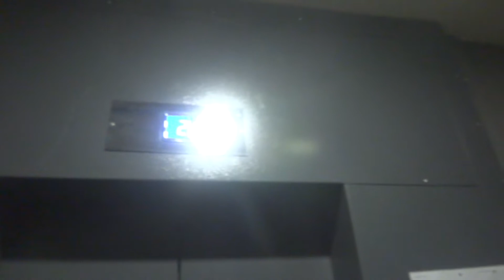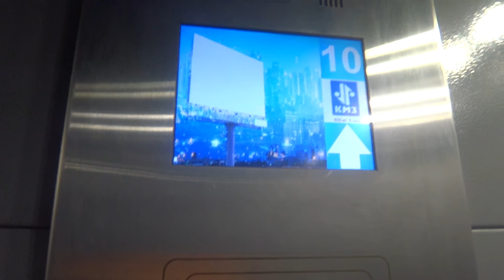Пассажирский лифт V=1 м-с, Q=400 кг (3957), музыкальный лифт КМЗ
Кавказский бульвар 35/2к1
Второй лифт не заменён, снимал ранее, ссылка на этот лифт и до замены этого музыкального: